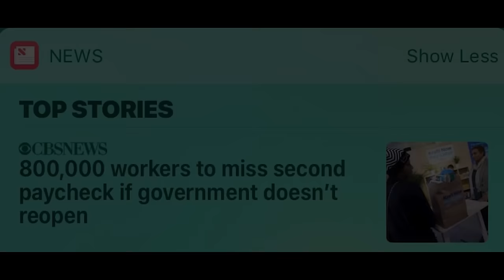Dax - "NO GOVERNMENT" Freestyle [Official Video]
[LYRICS BELOW] SHARE EVERYWHERE! The american government has been shutdown for over a month. This is my PETITION. Share this with everyone you know and lets as a community play a role in changing the world. SEND THIS TO TRUMP and ANYONE ELSE! "No Government" is bigger than just a song. Its a social movement.

FOR ANYONE WHO READS THIS FAR THANKYOU. WE ARE JUST GETTING STARTED. WE ARE BUILDING THE STRONGEST FAMILY IN THE WORLD HERE. THE TIME IS ALMOST UPON US. LETS KEEP PUSHING. LOVE YOU.

LYRICS;

I prayed to god one time
But he didn’t talk back
Took the words that I was praying and I put em in raps
Writing scriptures with these words this shits biblical pad
That’s Man made like the Bible I was reading in class
They told me stories bout the dude they said the nigga was white, I did my reasearch found out that that shit wasn’t right, And now I’m searching for the truth along with meaning of life, perpetuating on the darkness while I’m shedding the light

There’s No government is this a reward or a punishment, section 8 housing who’s funding it? democratic nigga or republican
that shit don’t even matter cuz the winners never even really running it, how the country to functioning ? TSA lines with a gun it, I pray to touchdown we eint punting it, make us choose sides who you fucking wit, shit a track meet and we about to see who you really running with
ITS DAX

Choose
You with,
the people or the evil ?
divided or the equal ?
beginning or the sequel ?
illegal or the legal ?
The truth or the deceitful ?
The War or the peaceful ?
with the calm or the lethal ?
All gas this diesal
I be spitting the truth
Manifested education from the time of my youth
Graduated from the basement I was living the proof
Molesting beats like a reveran when he step in a school
The Government
Man made, and self paid, land of the free but the home to many slaves, health care for free? Naw nigga we second grade , then watch our people die when the bills go unpaid, it’s concave, not it in good hands no ALLSTATE. Make us great again? That nigga threw that ball fake, now the shit in shambles what the fuck do they all say? Kick that nigga out! We been saying that all day!

“I heard the country at “RAW” spelt backwards
Maybe it’s a lie and they payed for “Google AdWords”
Picked the word Division man thats gotta be password
Dividing demographics deviated by our cash worth
They Got the country face down they gon’ hit the ass first, no condom beating up the country till her ass hurt
Maybe they should ask her
Instead of trying to pass her
How to fix the problem and not kill the bitch Faster

Listen no government is soon to cause cause suffering, I wrote this rap to double up the coverage. This shit eint McDonald’s you cant feed me all this bullshit then expect me to start screaming that I’m really fucking loving it because if no one is governing while poverty is hovering its sure to cause a war within a country I eint stuttering.
I give this shit a couple month before people get to shooting I’ll stay loaded like downloaded movie stay buffering.
ITS DAX!